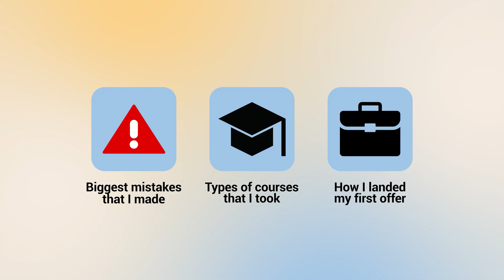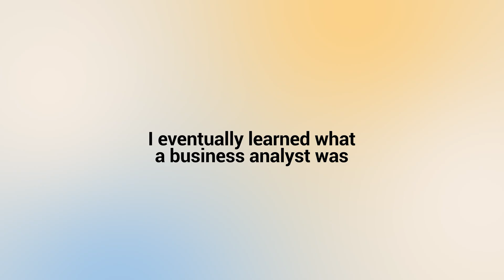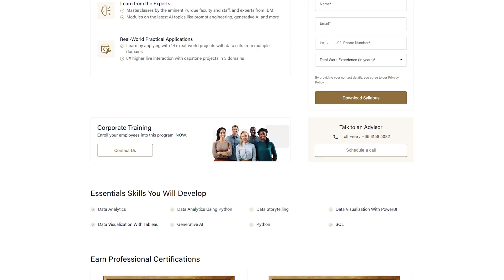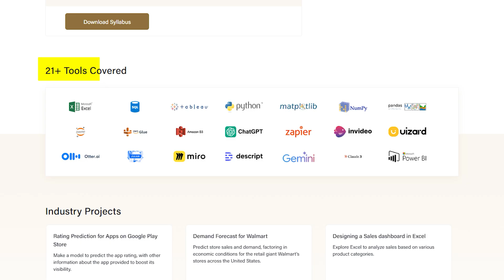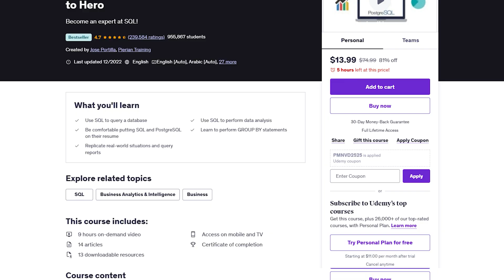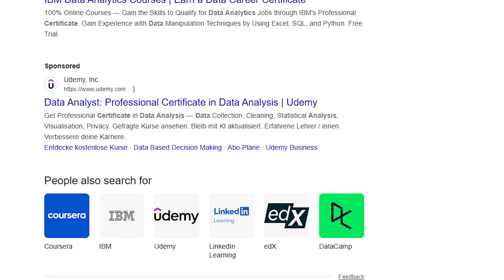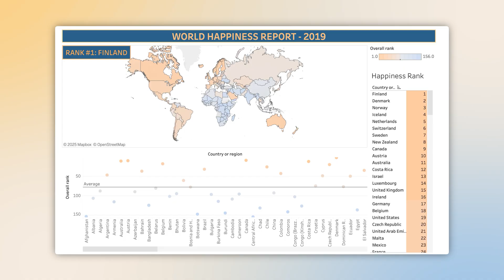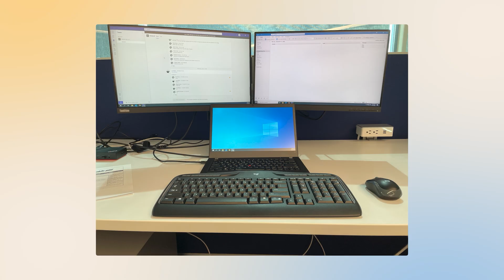How I Became a 6-Figure Data Analyst in 24 Months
I went from making $28,000 as a broke teacher living paycheck to paycheck to earning over six figures as a data analyst. In this video, I'll walk you through the exact steps I took to make this career transformation happen, including the biggest mistakes I made that you can avoid, the specific courses that actually worked, and how I landed my first data job offer after 216 applications. If you're feeling stuck in your current career and wondering if it's possible to break into tech without a technical background, this is my complete data analyst roadmap.
Chapters
00:00 - From Broke Teacher to Six-Figure Success Story
00:44 - The Teaching Era - The Starting Point
02:38 - The Sales Era - Discovering Data Tools
6:17 - The Learning Era - Building My Data Foundation
9:51 - The Breakthrough Era - Landing My First Data Role
11:27 - The Growth Era - Reaching Six Figures
14:24 - Final Advice and Next Steps